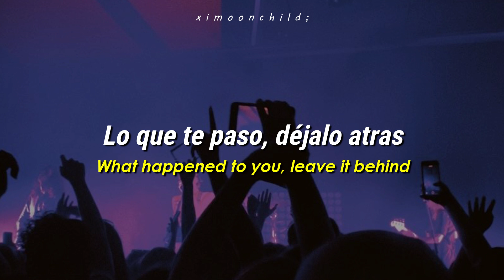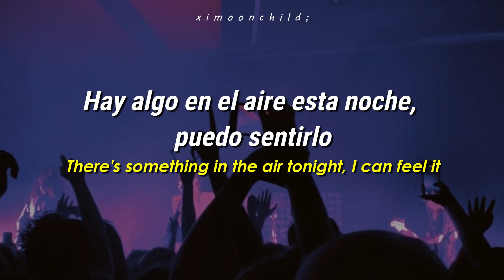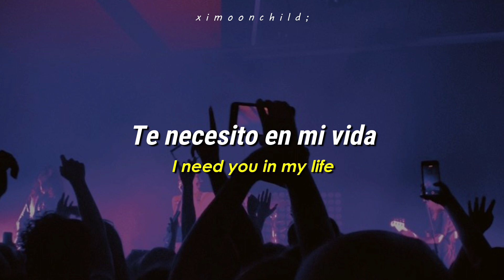Big Time Rush - ‘Dale Pa'Ya (Feat. Maffio)’ || [Traducida al español | Lyrics | English Translation]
↳ ❝Te necesito en mi vida❞

╭──          Lyrics           ──╮
Dale pa' allá
Ahora pa' acá
Dale pa' allá
Ahora pa' acá
Para 'tra 'tra 'tra
Ahora baila, baila, baila, baila, baila
Dale pa' allá
Ahora pa' acá
Dale pa' allá
Ahora pa' acá

Tell me what you're thinking and I'll give you it all
Dime lo que quieras y te doy el mundo
Luces violetas
I really wanna vibe with you, yeah
Lo que te paso, dejalo atras
Quedate a mi lado, baby, ya veras
Let go, come on, let me show you
I'm gon' say I told you so

Yeah there's something in the air tonight, I can feel it
Mood is right, right in between us

Dale pa' allá
Ahora pa' acá
Dale pa' allá
Ahora pa' acá
Dale pa' allá
Ahora pa' acá
Dale pa' allá
Ahora pa' acá

Baila, baila más
Esta noche
Baila, baila más
I miss you in my life
I need you in my life
Esta noche

Dale pa' allá
Ahora pa' acá
Dale pa' allá
Ahora pa' acá
Dale pa' allá
Ahora pa' acá
Dale pa' allá
Ahora pa' acá

 ─┉─ Tags ─┉─
Big Time Rush
Big Time Rush subtitulada al español
Big Time Rush lyrics
Big Time Rush English lyrics
Big Time Rush sub español
Big Time Rush letra
Dale Pa' Ya
Dale Pa' Ya  subtitulada al español
Dale Pa' Ya  lyrics
Dale Pa' Ya  English lyrics
Dale Pa' Ya  al español
Dale Pa' Ya  letra
Dale Pa' Ya  English trasnlation
Dale Pa' Ya sub español
Big Time Rush Dale Pa' Ya
Big Time Rush Dale Pa' Ya  subtitulada al español
Big Time Rush Dale Pa' Ya traducida al español